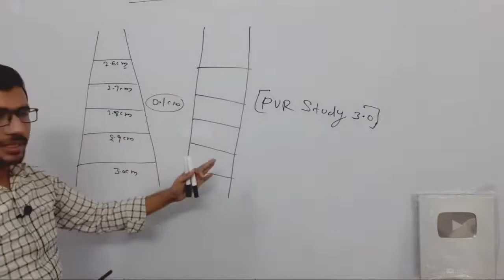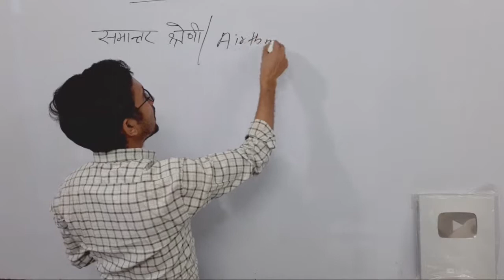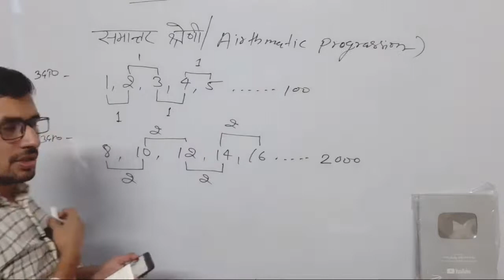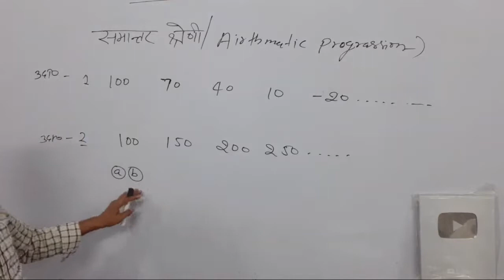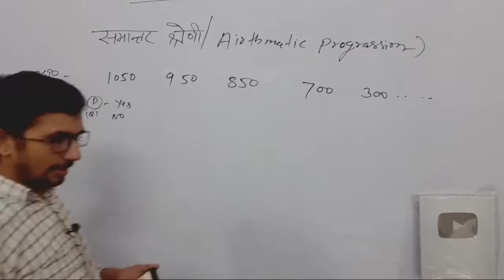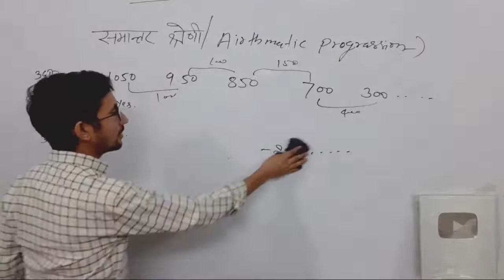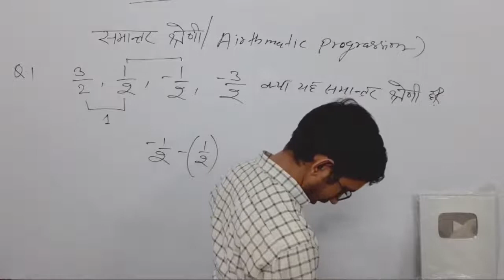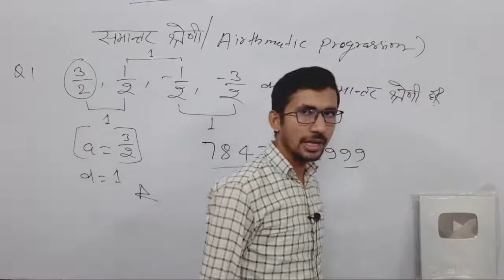Class 10th Maths Live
class 10th math,
class 10th maths ncert solutions up board,
समांतर श्रेणी,
समांतर श्रेणी सूत्र,
arithmetic progression,
class 10th arithmetic progression,
class 10th arithmetic progressions solution,
kaksha 10 arithmetic progressions,
kaksha 10